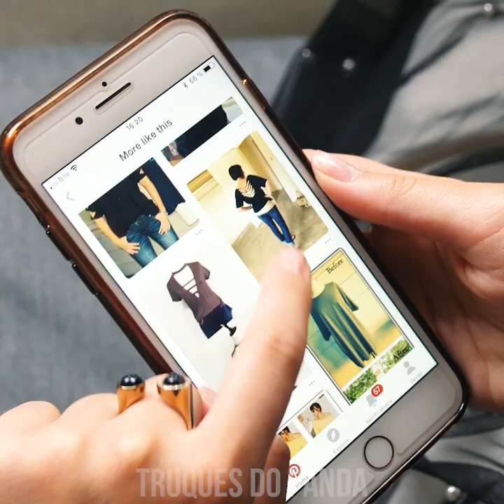MODA PLUS SIZE | TRUQUES COM VESTUÁRIO PARA GAROTAS COM CURVAS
E aí, garotas com curvas! Notamos que há poucos vídeos DIY sobre como melhor acentuar suas formas, então atendemos seus pedidos e fizemos um vídeo só para vocês. Sabemos que encontrar a moda certa para seu corpo pode ser uma luta. Se você tem curvas, estes life hacks facilitarão sua vida! E não se esqueça de se amar  - você é linda exatamente como é!